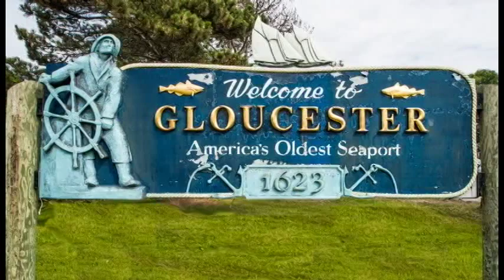Commercial #65 - No Pirates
To those of you out there not sure whether to drive to Gloucester and go fishing with Captain Dave Marciano on the Hard Merchandise, or come up to Belfast Maine for a guided tour of our factory, we here at Mathews Brothers would like to offer the following objective observations.

If you go fishing, you not only risk pirates, seasickness and scurvy, but also the appearance of unexplainable tattoos, all known side-effects of spending time at sea.

On the other hand, if you visit our humble yet lovable factory, not only can we guarantee you won’t be harassed by pirates, we can proudly state that no one has yet gotten seasick taking one of our tours.

Along with that, you’ll see the amazing technology we use together with the good old-fashioned Mathews Brothers dedication to quality, to produce our semi-well-known thru parts of New England famous.

And, if you’re among the first one thousand people to go to our website and register for a tour, you’ll receive absolutely free, an heirloom quality keepsake souvenir thingamajig.

You can learn more about our wicked-awesome Maine-made windows only thru better lumberyards or window professionals throughout the Northeast, or on the web at Mathews Brothers dot com.

Mathews Brothers with one t, America’s oldest window manufacturer.